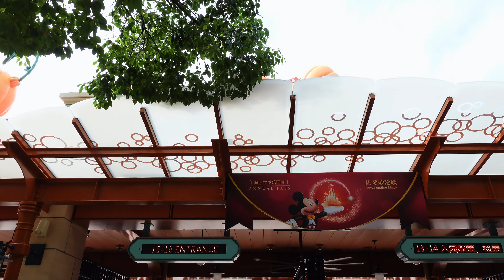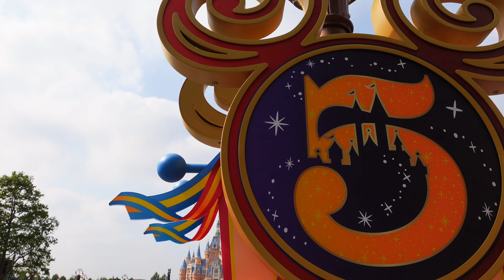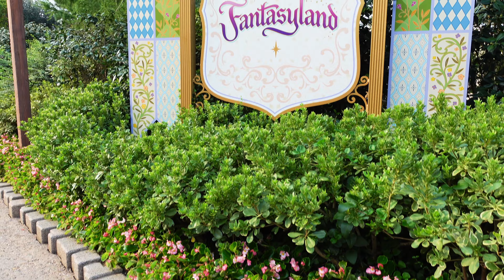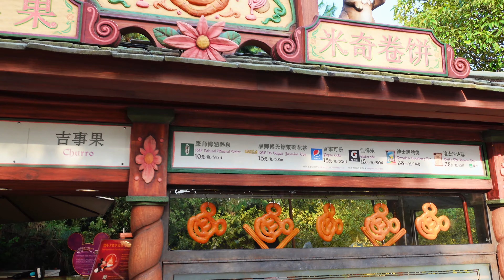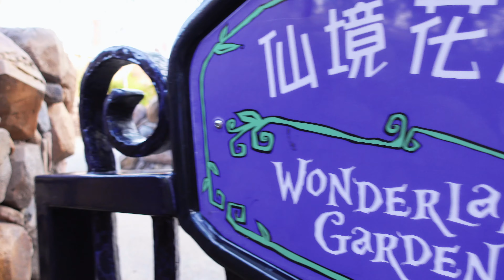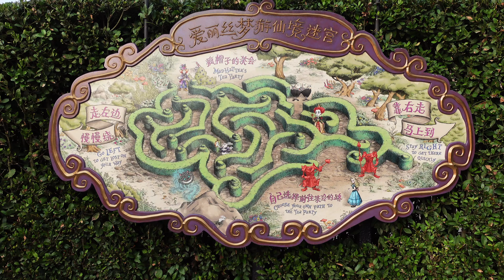EXPLORING SHANGHAI DISNEYLAND 上海迪士尼乐园 : Part 1 | China Travel Vlog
Today, I visited a highlight tourist destination in my city: Shanghai Disneyland! There's nothing quite like the feeling of Disney, no matter where you are in the world. This Park has so many fun and unique features that make it "authentically Disney and distinctly Chinese", which is the guiding principle of the Park. My friend Elijah and I had so much fun exploring the hidden gems of each Land here! I hope you enjoy joining us for the journey!

TOURS IN CHINA:
* My favorite company to explore China with is JOY TRAVEL (find them on WeChat/Weixin)
* Tell them Allison sent you for a discount on your next tour!

Trip.com: Allison Paige

MY FILM EQUIPMENT:
Vlog Camera (SONY ZV-1)
Gimbal (Zhiyun Crane M2)
Underwater Camera (GoPro Hero 10)